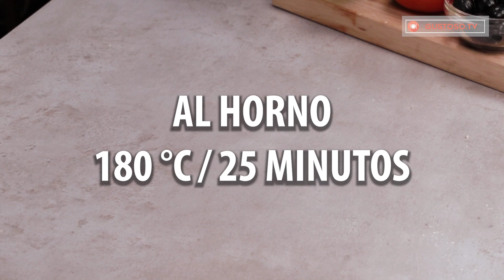No hay nada más placentero que una cena rápida, pero tan sabrosa que no quedará nada| Gustoso.tv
Ingredientes:
huevos - 4 unidades
sal - ½ cucharada
pimienta negra - ¼ cucharada
aceite - ½ vaso
leche - 1 vaso
harina - 2 vasos
polvo para hornear - 15 g
cebolla - 1 pieza
tomate - 1 pieza
salchichas - 50 g
aceitunas negras - 10 unidades
pepinillos agridulces - 3 piezas
perejil - 10 g
queso - 150 g
queso por encima - 50 g
orégano - 1 cucharada
Molde con las medidas 20 cm x 30 cm
Al horno 180° C / 25 min